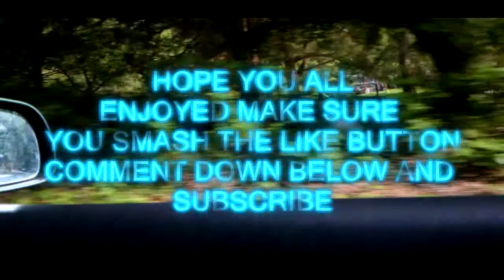Day In A life Of Sykes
10% MIXT Energy Discount cod " SYKES "

Upload schedule
-Tuesday
-Thursday
-Saturdays